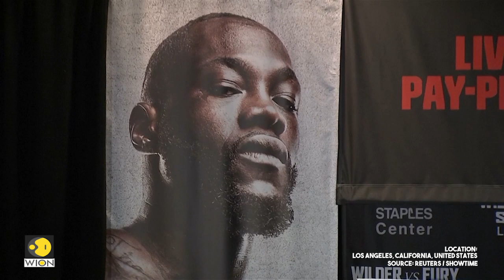High stakes at Deontay Wilder/Tyson Fury news conference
Boxer Deontay Wilder says the scuffle that broke out at the final press conference on Wednesday ahead of his fight with Tyson Fury was not for show.